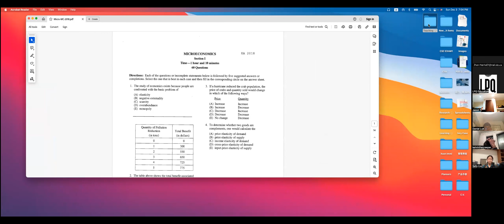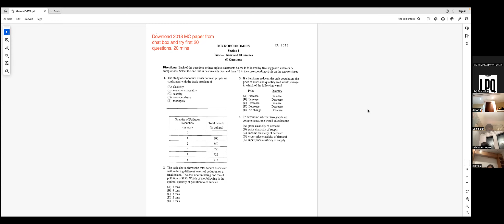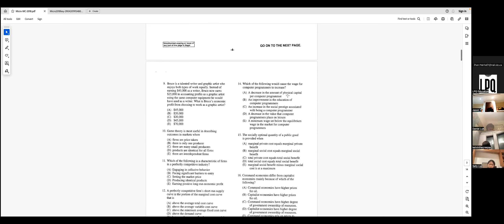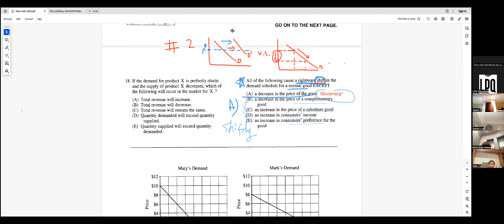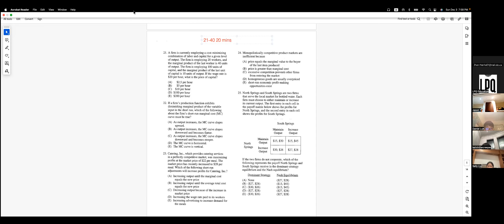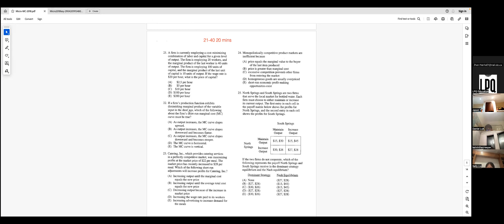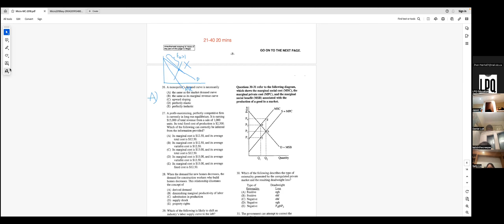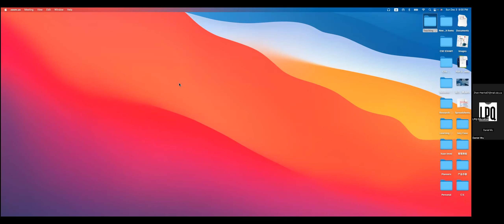Nov 3 Sunday AP Econ